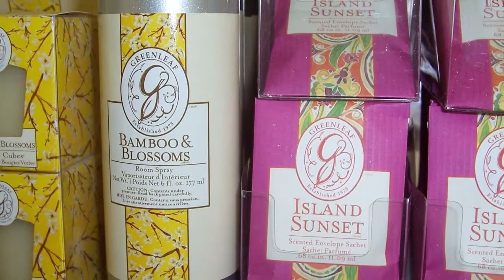GREENLEAF HOME FRAGRANCES at NICHOLS STORES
The vision of Greenleaf is to create products and fragrances that embody the joy of every season AND NICHOLS has a great selection perfect for Springtime and the warmer months ahead. Greenleaf brings nature home with fragrances that evoke the romance of delicate flowers, the freshness of ocean and air, the vibrance of citrus, and the coziness of cinnamon and vanilla. Two Newer fragrances include ISLAND SUNSET and GARDEN BREEZE ... available in candles, sprays, and home fragrance oils the GREENLEAF home fragrance selection at NICHOLS is stocked with a variety of scents to suit every taste. Perfect for gifts or for yourself, you can't go wrong with GREENLEAF available at your local NICHOLS STORES.